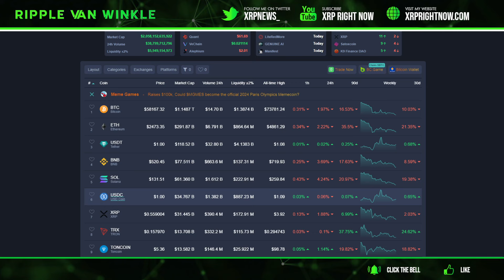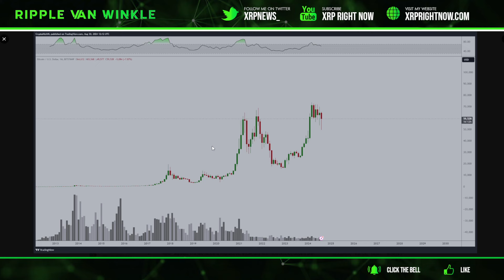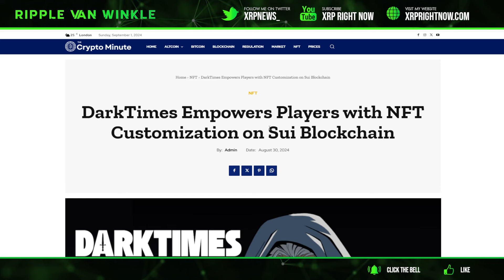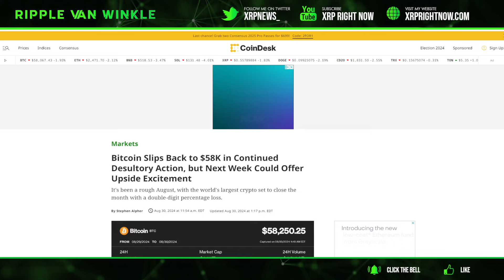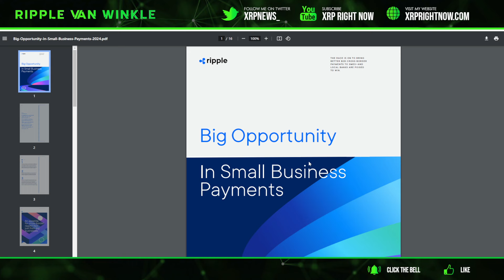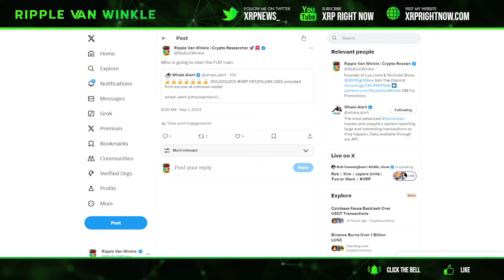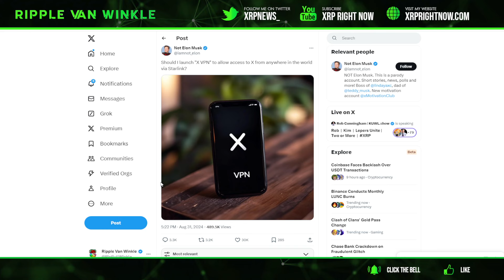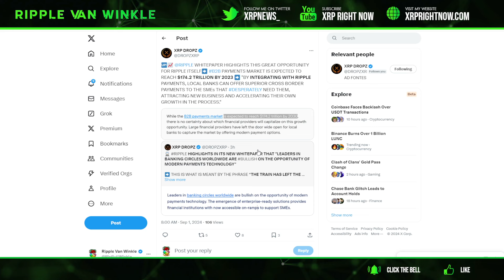Ripple XRP News - Ripple's Secret Plan to Control $174 Trillion by 2030! 🚀 New Whitepaper EXPOSED! 💥